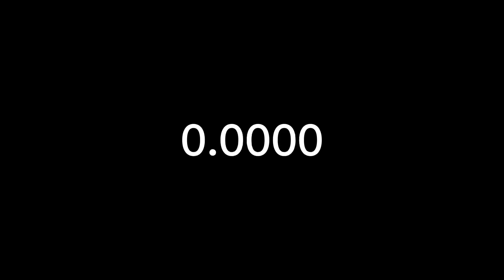What Did Point Numbers 1,000 (0.0000 to 5.1000)